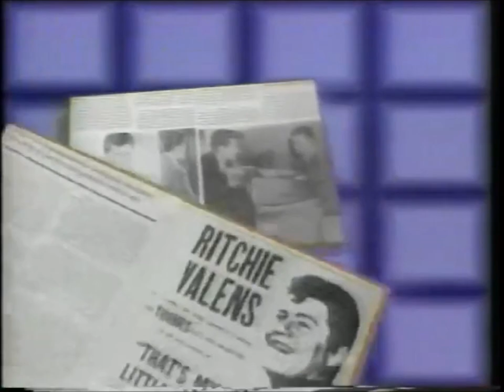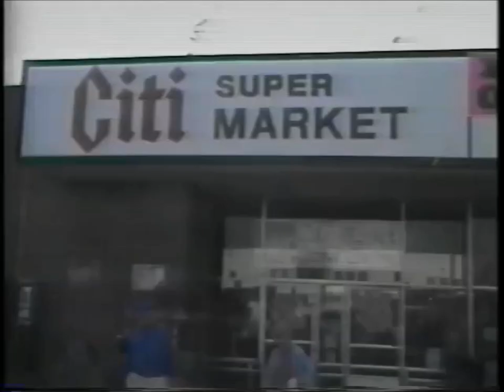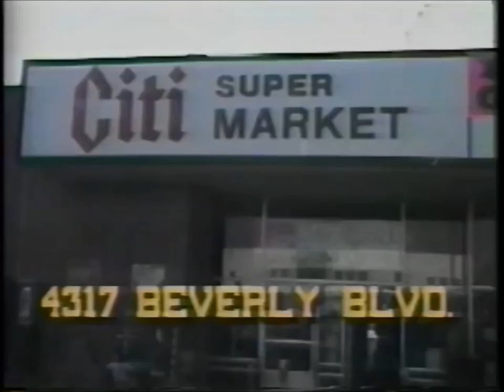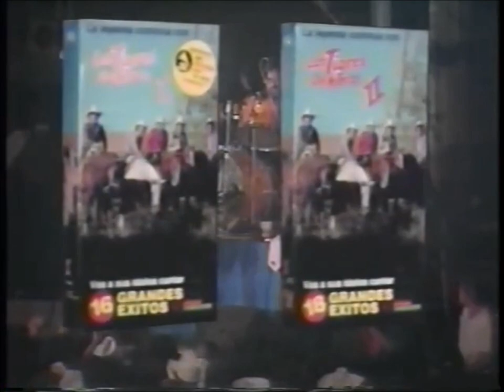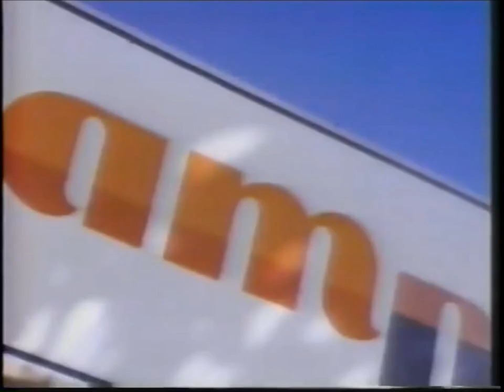KWHY-TV Channel (Canal) 22: Galavision January (Enero) 28, 1990 Commercial Break (Spanish)